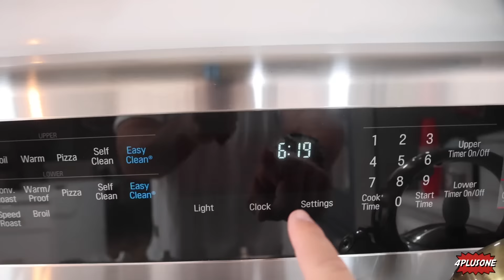PRIMER DÍA del AÑO ESCOLAR 2024 en USA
Llegó la hora de regresar a las escuelas! Se acabaron las vacaciones y nuevamente hay que prepararse para estudiar y hacer tareas! Lorenzo y Daniela no están muy listos para este suceso y mamá y papá menos! ustedes si? :)